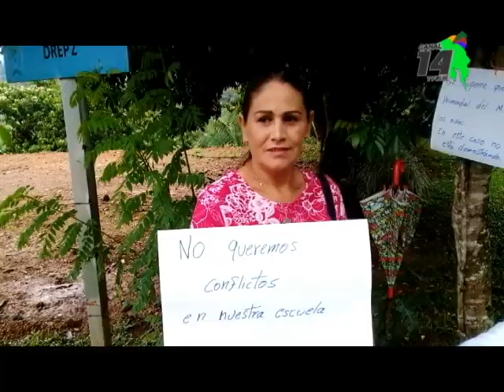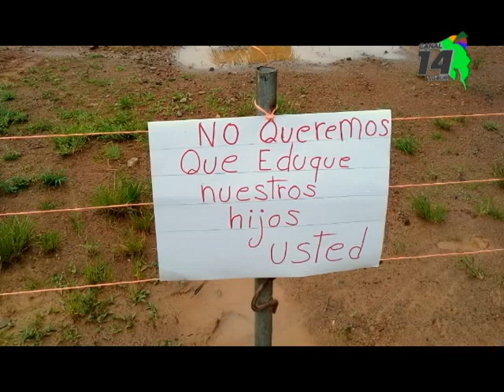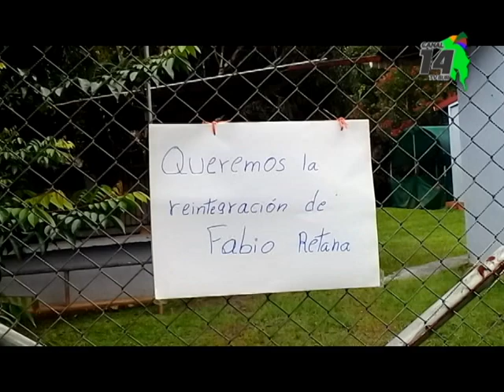La reubicación de una maestra provocó un movimiento de padres en la Escuela de Toledo